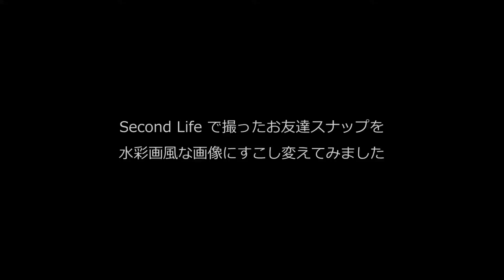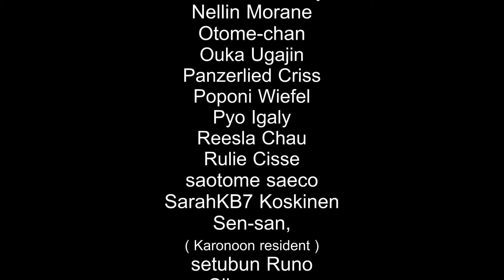Friends in Second Life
「お友達の輪」Friends in Second Life
セカンドライフで撮ったお友達ショットをスライドショーにしてみました。
懐かしいお友達画像もたくさんありますからぜひ見てください・(#^.^#)
いぇい